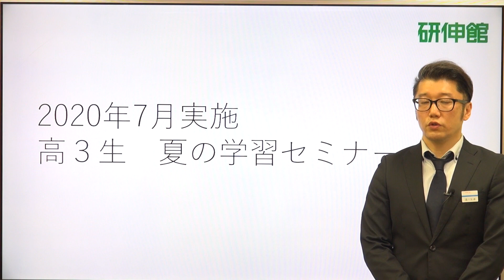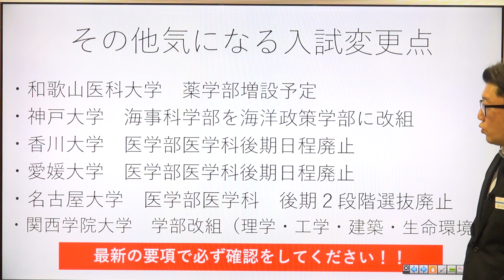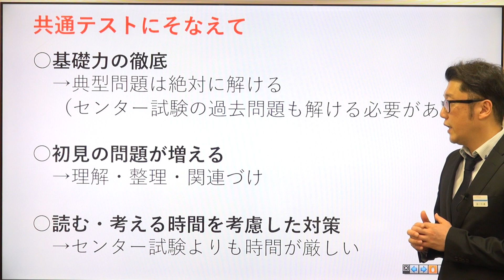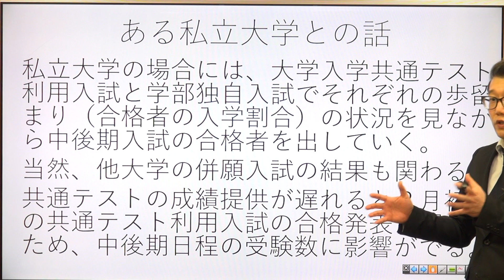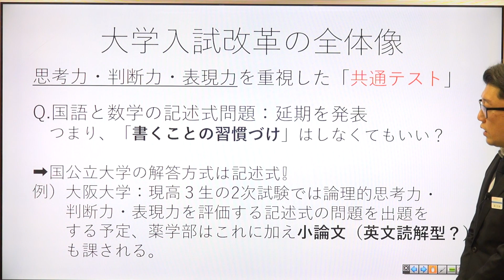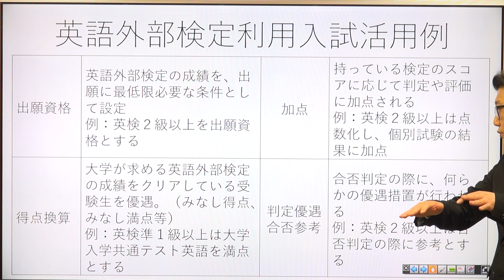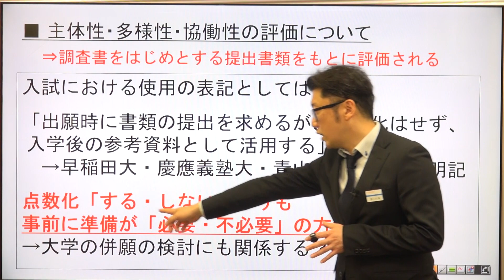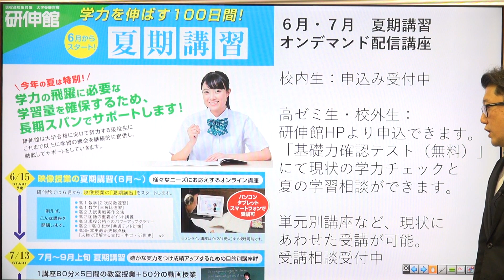高３生 夏の学習セミナー（概要編）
この夏をしっかりと乗り切るためには、現状の入試スケジュールの再確認や、各大学の試験方式など、自身の学力にあわせた大学選びと模試の受験が重要になります。国公立二次試験と私立大学の学部試験のおさらいをし、この夏の取り組み方を一緒に考えます。